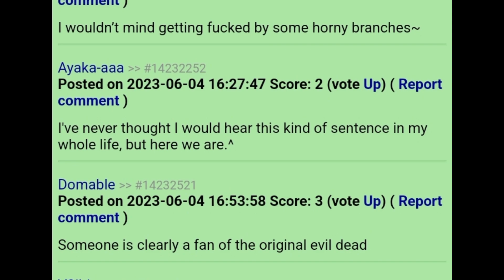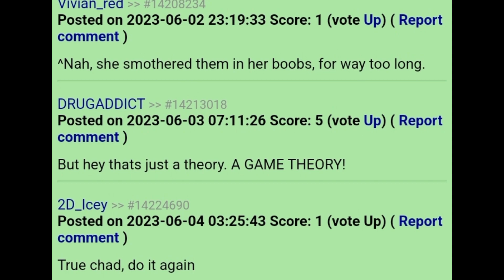More R34 comments cuz I felt like it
Thumbnail Sauce: 7792995